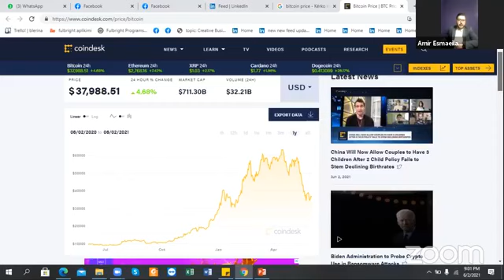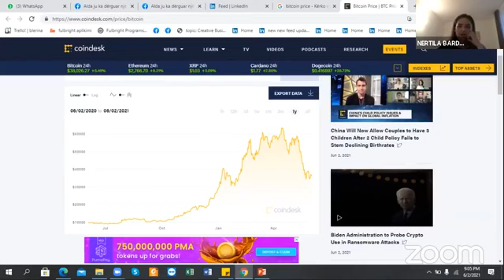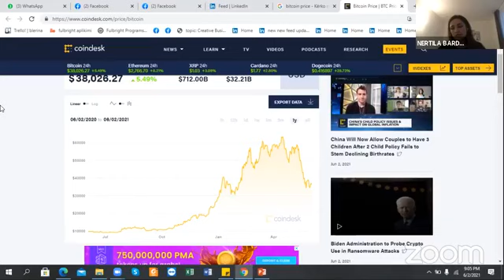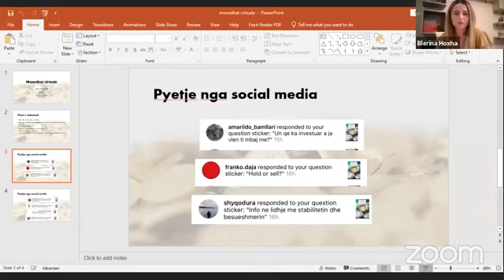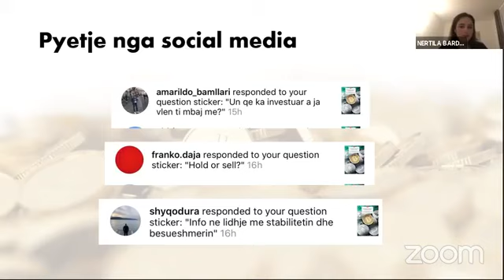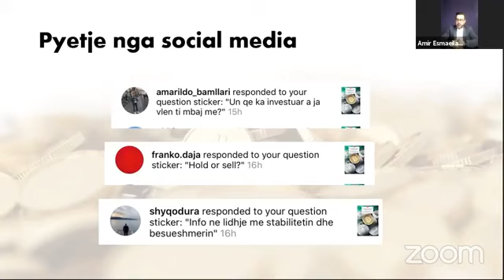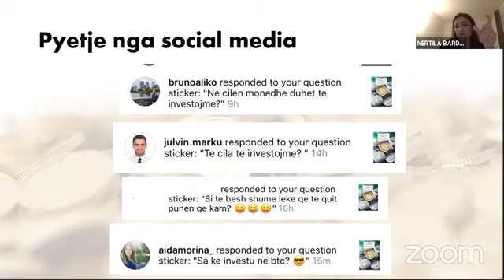Monedhat virtuale me Nertila Bardhi & Amir Esmaeilakhtar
Monedhat virtuale ishte tema e diskutimit me Nertila Bardhi Team Manager tek FirstBlood dhe Amir Esmaeilakhtar, Sipërmarrës.